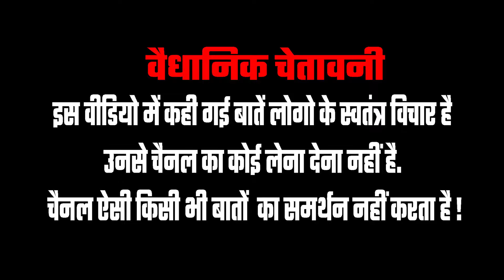PM Modi की भयंकर लहर विपक्षी नेताओं का छूटा पसीना | 2024 Lok Sabha Election | Public Reaction